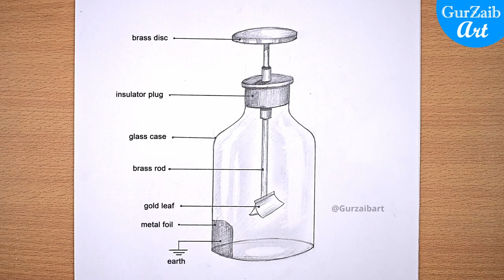Electroscope Diagram drawing CBSE || easy way || Labeled Science projects - for beginners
Hi friends,
Gold leaf electroscope was Invented by Abraham Bennet in the year 1787.
electroscope is used to detect the static charges,The working principle of an electroscope is based on the atomic structure of elements, charge induction, and the idea that like charges repel each other and unlike charges attract.

parts of the gold leaf electroscope are :
brass plate
insulator plug
glass bottle
brass rod
gold leaf
metal foil for earth

I am using a HB pencil to draw this diagram drawing.
any question you can ask in the commets section.